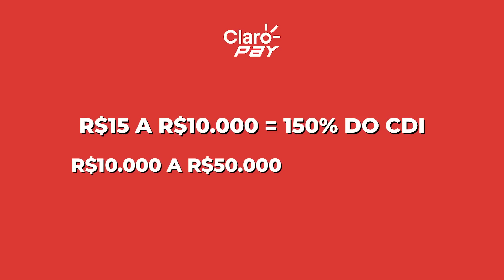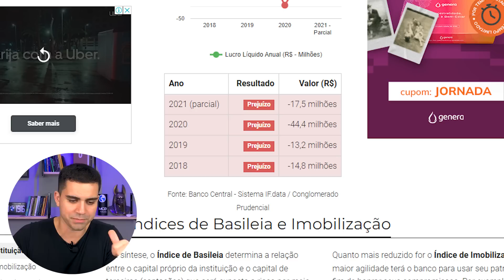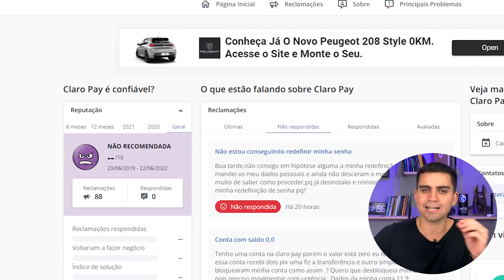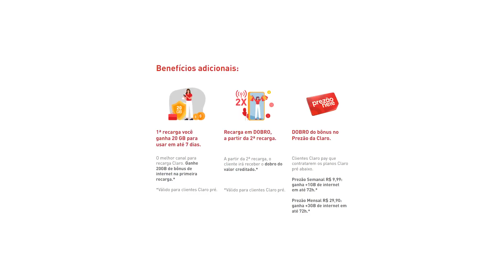CLARO PAY 150% DO CDI COM LIQUIDEZ DIÁRIA: VALE A PENA? É SEGURO? [OPINIÃO SINCERA]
A conta digital da Claro a Claro pay está com uma promoção rendendo 150% do cdi com liquidez diária e nesse vídeo vou mostrar se a claro pay é seguro, se a claro pay vale a pena e qual o meu ponto de vista em relação a deixar o dinheiro rendendo 150% do cdi com liquidez diária na claro pay.

Com a alta nas taxas de juros, muitas promoções na renda fixa estão chamando a atenção dos investidores e dentre elas as que mais se destacam são as rentabilidades de 110% do  cdi  a 150% do cdi com liquidez diária. Por isso nesse vídeo faço uma análise da conta digital claro pay junto com você mostrando a saúde financeira da instituição vinculada a claro pay e como está a reputação da empresa para que você consiga ter uma opinião mais abrangente em relação a investir ou não na conta remunerada claro pay 150% do cdi.

Tudo isso e muito mais no vídeo ''CLARO PAY 150% DO CDI COM LIQUIDEZ DIÁRIA: VALE A PENA? É SEGURO? [OPINIÃO SINCERA]''

00:00 Introdução
01:00 O que é CDI? e quanto rende?
01:50 Como funciona essa promoção?
02:40 O que não te contaram sobre a Claro pay 150% do cdi
04:45 Analisando o app Claro Pay
05:45 Pontos negativos
06:27 Pontos positivos
06:55 Opinião Sincera

QUANTO RENDE POR MÊS R$100.000,00 INVESTIDOS NA NUCONTA, CONTA IT, PICPAY, INTER, PAGBANK E C6 BANK?